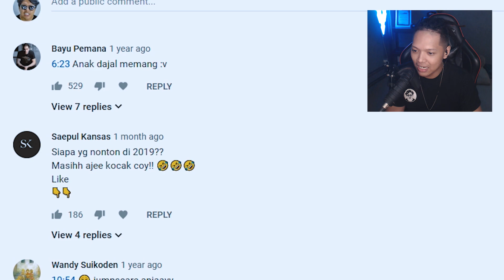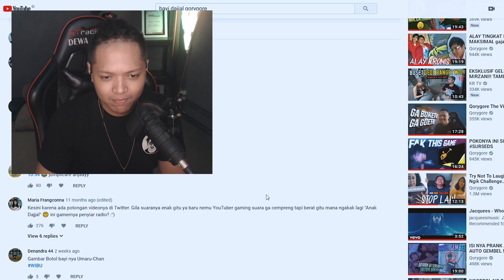BAYI DAJAL IS BACK BICISS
NEW SONG WHO I AM